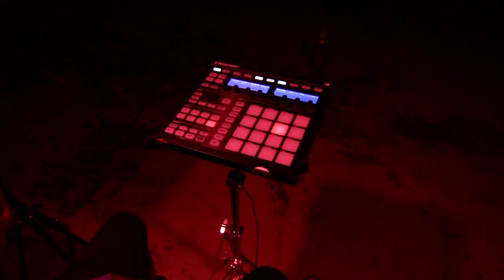CLOUT VLOG 3 | Drunken Place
CLOUT VLOG Episode 3 | Drunken Place [Get Out Parody]

WE FOUND WIFI IN THE WOODS